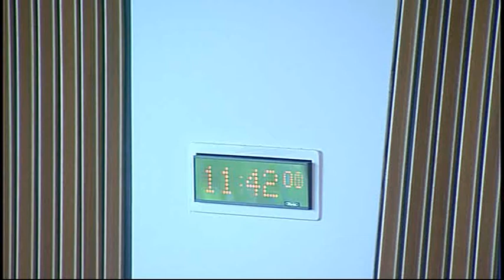Delegated Powers and Law Reform Committee - Scottish Parliament: 19th May 2015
- Delegated Powers and Law Reform Committee. Agenda

1. Decision on taking business in private: The Committee will decide whether to take item 5 in private.

2. Instruments subject to negative procedure: The Committee will consider the following—

Town and Country Planning (Hazardous Substances) (Scotland) Regulations 2015 (SSI 2015/181);

Town and Country Planning (Hazardous Substances Inquiry Session Procedure) (Scotland) Rules 2015 (SSI 2015/182);

Scottish Tax Tribunals (Time Limits and Rules of Procedure) Regulations 2015 (SSI 2015/184);

Less Favoured Area Support Scheme (Scotland) Amendment Regulations 2015 (SSI 2015/185);

Carbon Accounting Scheme (Scotland) Amendment Regulations 2015 (SSI 2015/189).

3. Instruments not subject to any parliamentary procedure: The Committee will consider the following—

Scottish Tax Tribunals (Conduct and Fitness Assessment Tribunal) Rules 2015 (SSI 2015/187);

Forth Road Bridge Act 2013 (Commencement) Order 2015 (SSI 2015/190 (C.30)).

4. Annual report: The Committee will consider a draft annual report for the parliamentary year from 11 May 2014 to 10 May 2015.

5. Inquiries into Fatal Accidents and Sudden Deaths etc. (Scotland) Bill: The Committee will consider further the delegated powers provisions in this Bill at Stage 1.